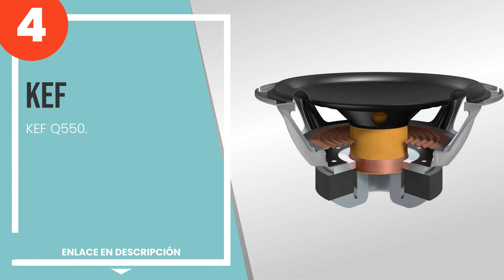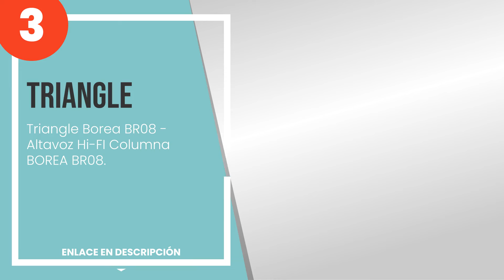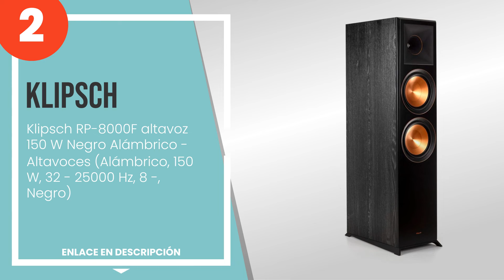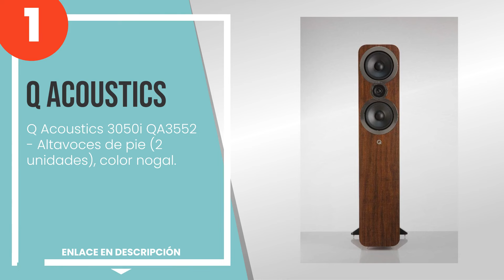Los 5 mejores altavoces de suelo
1) Q Acoustics 3050i QA3552 ... » Amazon
2) Klipsch RP-8000F altavoz ... » Amazon
3) Triangle Borea BR08 - Alt... » Amazon
5) ELAC Debut 2.0 F6.2 - Alt... » Amazon

✋ Aquí están los 5 mejores altavoces de suelo, disponible en el mercado.

00:00 - Intro
00:08 - 5) ELAC Debut 2.0 F6.2 - Altavoces de pie para reproducción de música a través de e...
01:09 - 4) KEF Q550.
01:58 - 3) Triangle Borea BR08 - Altavoz Hi-FI Columna BOREA BR08.
02:48 - 2) Klipsch RP-8000F altavoz 150 W Negro Alámbrico - Altavoces (Alámbrico, 150 W, 32...
03:40 - 1) Q Acoustics 3050i QA3552 - Altavoces de pie (2 unidades), color nogal.